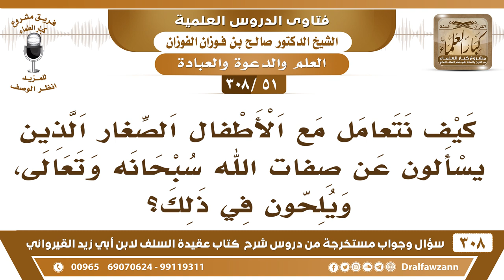[51 -308] كيف نتعامل مع الأطفال الصغار الذين يسألون عن صفات الله سبحانه وتعالى؟ - الشيخ صالح الفوزان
-[51 -308] السؤال: كيف نتعامل مع الأطفال الصغار الذين يسألون عن صفات الله سبحانه وتعالى، ويُلحون في ذلك؟
الجواب: وجههم باختصار لا تُفصل لهم في هذا، قل معنى الصفة كذا ومعنى الاسم كذا باختصار.
للاشتراك في قناة الشيخ صالح الفوزان

للاستفسار والإقتراحات والدعم
رئيس الفريق
لمشروع كبار العلماء